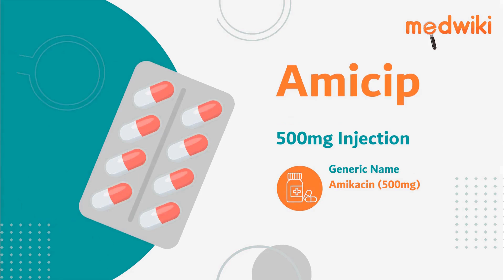Amicip 500mg Injection | Uses, Work and How to take.